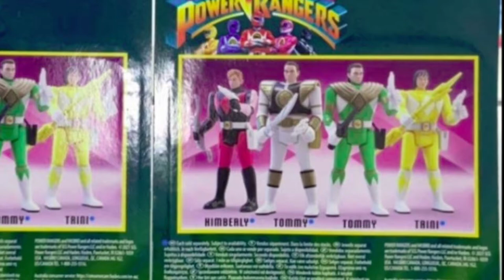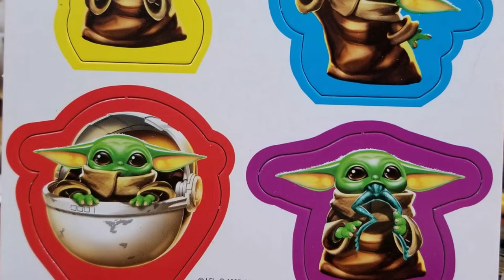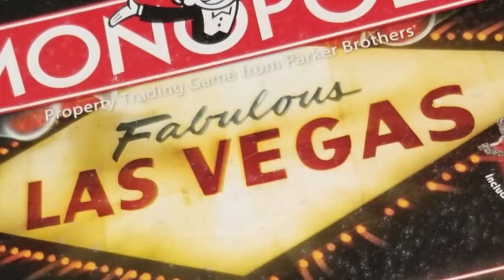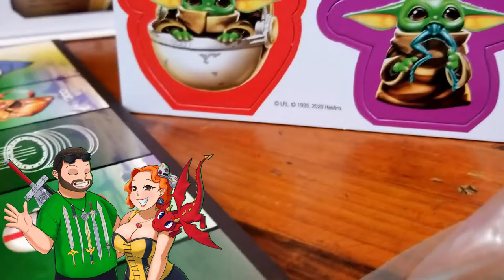Mailin' Mail -- Bandana Gamer -- Go Go Power Ranger Baby Yoda!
We've had this video in the hopper for a while but we HAD to showcase the ever-growing generosity of the one, the ONLY Bandana Gamer!  He hooked us up with some Power Rangers and Mandalorian goodies and hey, who doesn't love the Child and all things Baby Yoda?  Not to mention heroes of the Mighty Morphin' variety!

End Credit Art by:
Pit  @GlitchyNPC

Jacob Neufeld --- Everybody Wants To Be A Cat (Feat. Luna, my cat)

Mighty Morphin Power Rangers Theme on Guitar